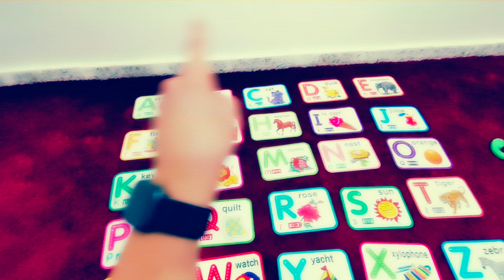Nursery Rhytmes Alphabet ABC Kiddy Alphabet Learn & play🐻|letters cards ABC playtime